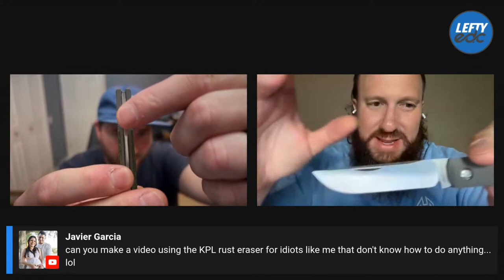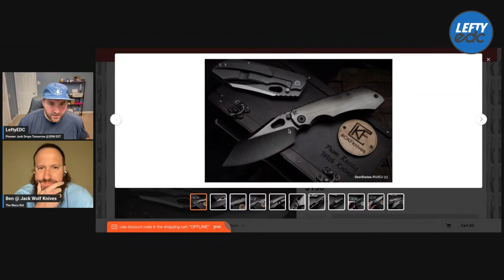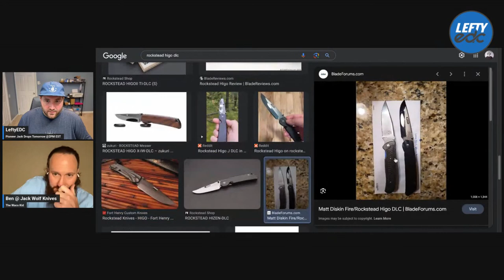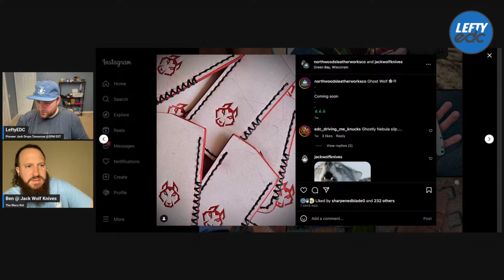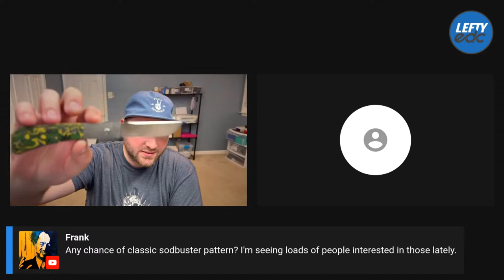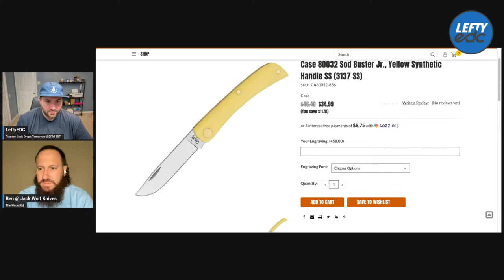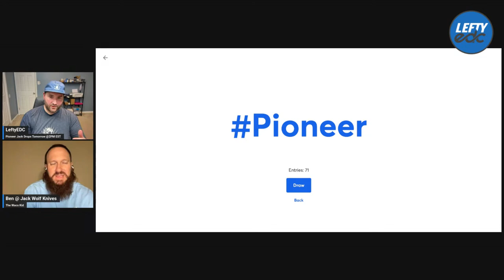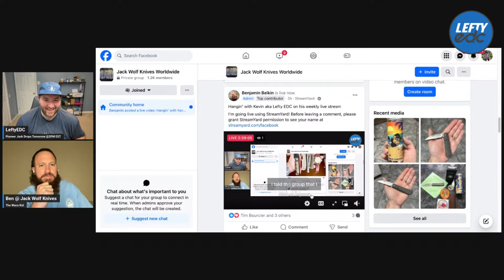Blazing Saddles - Lefty Live!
Jack Wolf Knives Pioneer Jack dropping 9/22 @2PM EST:

Traditional Pocket Knives/C. Risner Cutlery

3DCPrintings code Lefty20

LeftyEDC LLC
Lansdale, PA 19446

-Kev